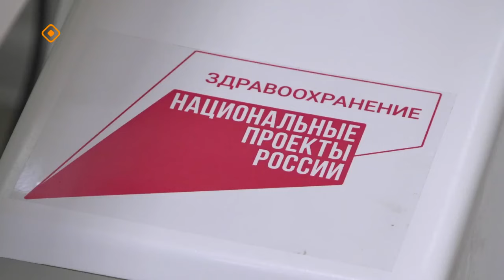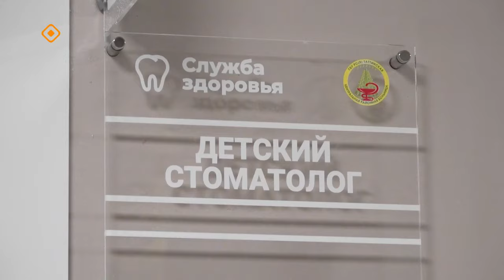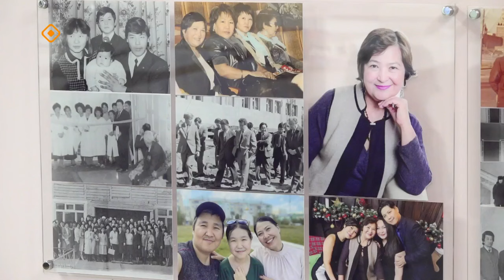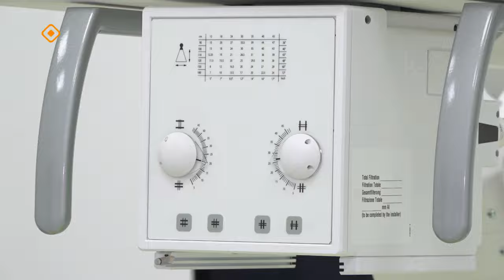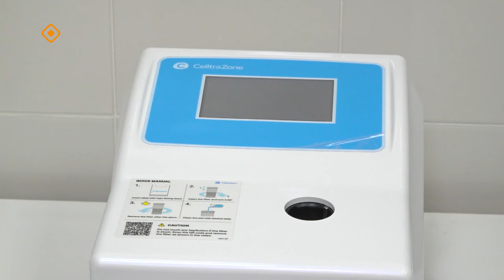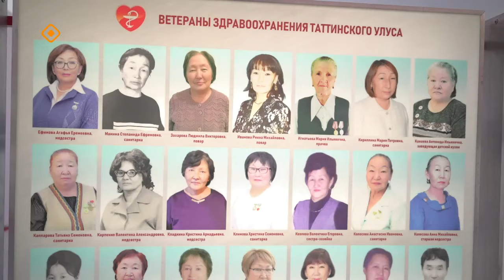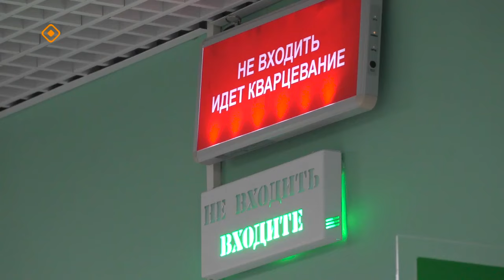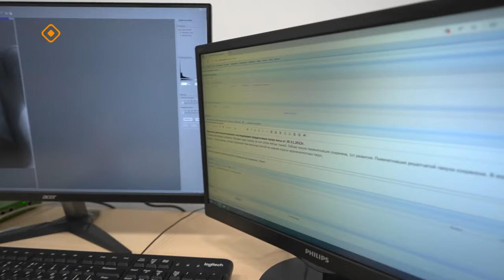«Дойдум дьоно»: Таатта Ытык Күөлүгэр саҥа поликлиника үлэҕэ киирдэ (11.12.23)